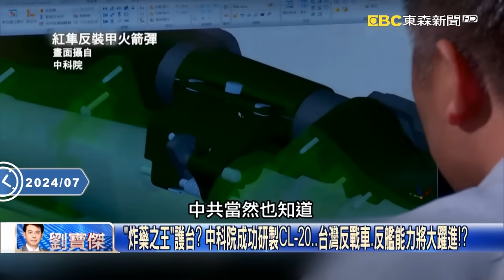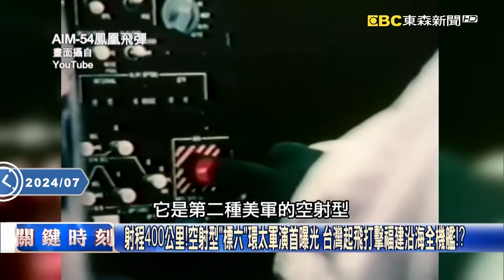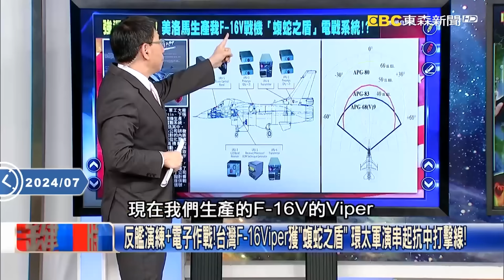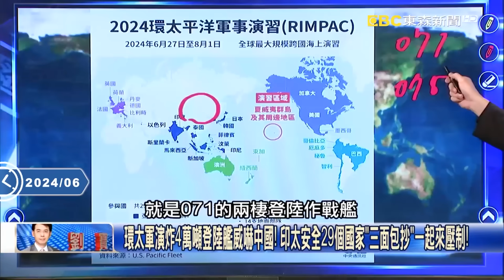台灣研製「炸藥之王」反艦能力大躍進！？ 日本採購長程巡弋飛彈「第一島鏈全都衝著老共來」！？【關鍵時刻】劉寶傑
(00:00:00)日本採購美國長程巡弋飛彈射程高達900公里… 王：這距離要打哪一個國家？
(00:06:53)台灣成功研製「炸藥之王」CL-20！？ 威力是TNT1.4倍…讓台灣所有飛彈威力倍增！？
(00:12:20)射程400公里！空射型「標六」環太軍演首曝光 台灣起飛打擊福建沿海全機艦！？
(00:25:33)全球「最短命防空系統」？ 克里米亞「S-500」也破功慘遭烏軍ATACMS轟爛成廢鐵！？
(00:30:37)環太軍演記者會的弦外之音？ 美第三艦隊稱「為防止侵略的行動」就暗指中國！？
(00:34:33)美軍「勇敢之盾」第五代戰機齊聚 滅國神器B-2、F-22讓中國驚「針對性極強」！

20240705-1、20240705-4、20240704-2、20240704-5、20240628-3